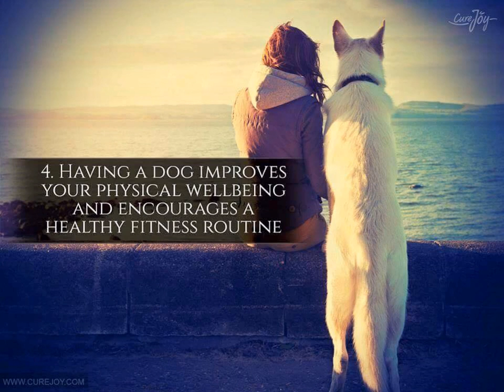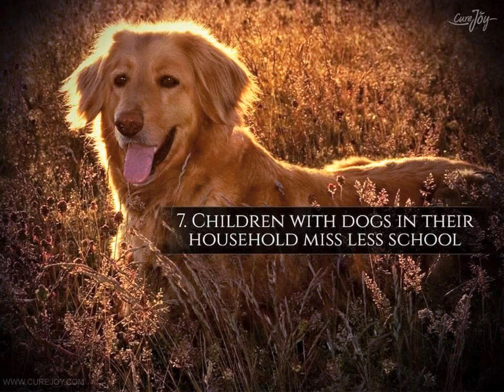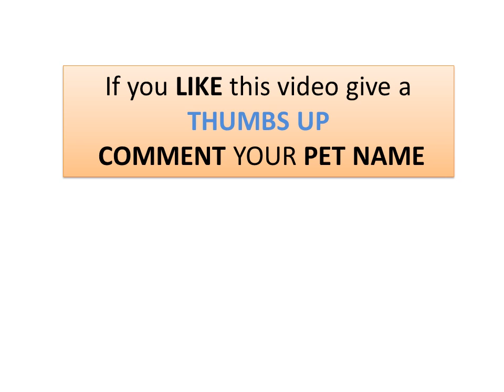16 reasons why own a dog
As a furry pup lover, there is no doubt in my mind that having a dog brings many upsides to my life. I mean, how can I NOT live happily waking up to a smiley face and wagging tail? For those of you who do not yet have a furry friend, or who are planning on adding one to your family, you’ll be glad to hear that there are scientifically proven benefits that dogs bring to each of our lives!

1. Dogs increase your mood dramatically!
2. Having a dog may help reduce the risk of cardiovascular disease.
3. Step aside, kitties! Dogs protect children from skin conditions and allergies.
4. Having a dog improves your physical wellbeing and encourages a healthy fitness routine.
5. Humans with dogs recover more quickly from illnesses.
6. Dogs make excellent service and alert animals.
7. Children with dogs in their household miss less school.
8. But wait, there’s more (for your kids)!
9. Simply put, they are a human’s best friend.
10. They will go to great lengths–2,800 miles to be exact–to find their humans.
11. They make excellent watchdogs.
12. Dogs help increase social interactions.
13. There’s never a dull or boring moment.
14. Dogs may save your life.
15. Stressed at work? Let me prescribe you one adorable puppy.
16. Having a dog makes YOU more awesome!